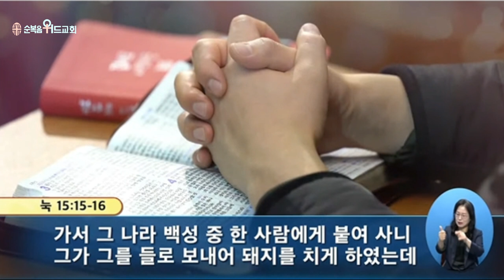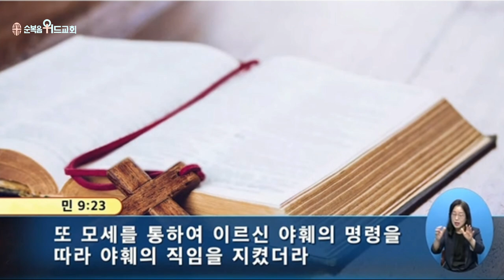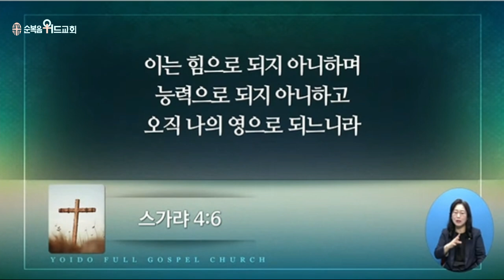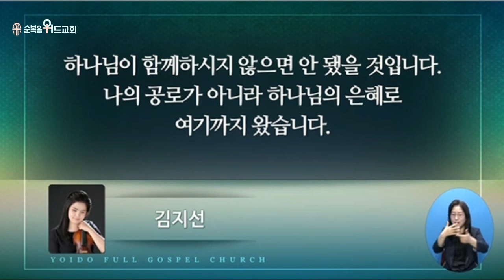2022년 9월 4일 주일설교 ▶ 이영훈 목사님의 써머리바이블 - 인도하심 ▶ 민 9:15-17, 21-23